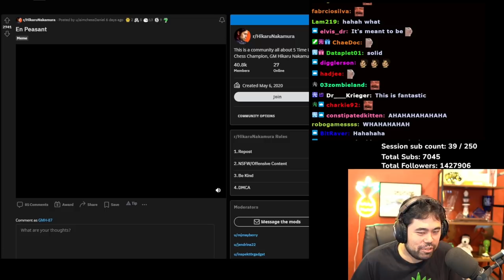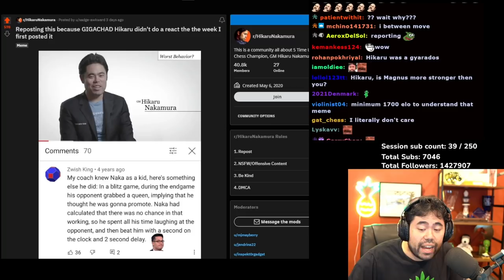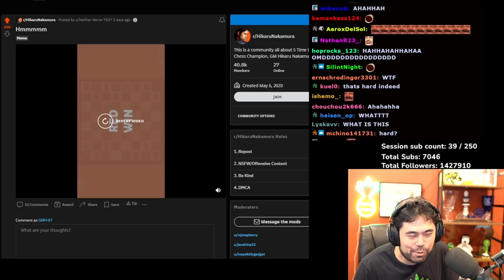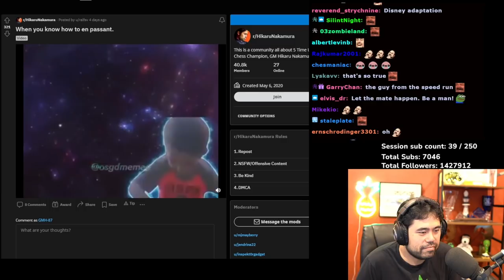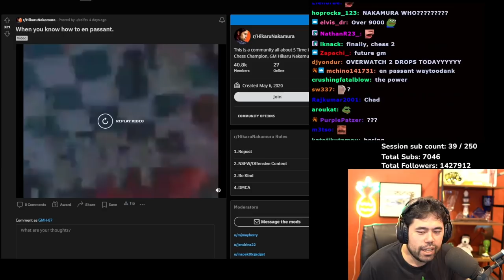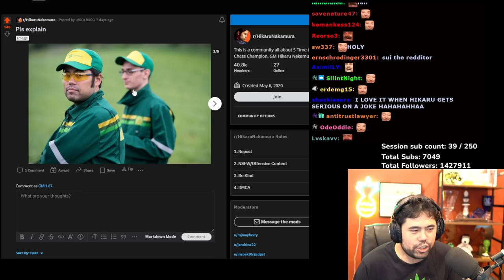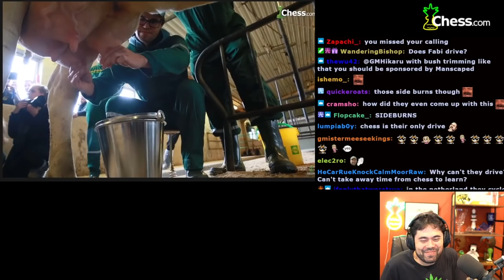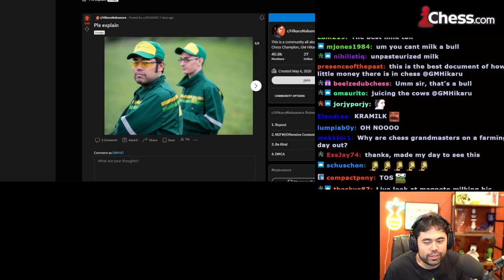Hikaru Milking a Cow and Other Fantastic Things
Yes, Reddit React is here again...